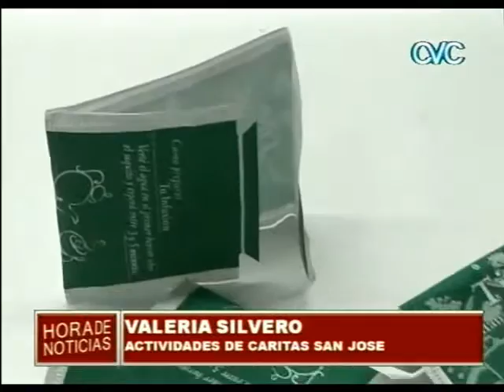CARITAS SAN JOSE